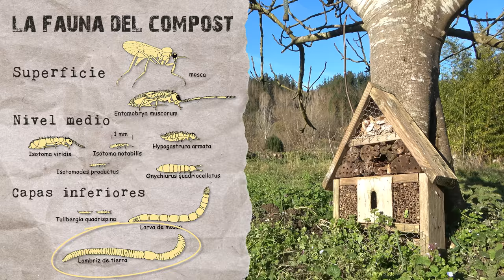Lombricultura con pan duro (EL TRUCO DE MI PADRE)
La lombricultura o vermicultura consiste en la cría y producción de lombrices detritívoras (formadoras de humus) y el tratamiento con ellas de residuos biológicos orgánicos para su reciclaje en forma de abono denominado humus de lombriz, lombrihumus o lombricompost.

Tras prometeros compartir el truco de mi padre para la cría masiva y barata de lombrices, aquí por fín le tenéis en acción. Sé que os moríais de ganas de conocerle pues siempre fue y es un gran naturalista y un genial observador de fauna.

Estas lombrices son un alimento idílico para gallinas, pero también para el resto de animales silvestres que ayudan a mantener nuestros cultivos y huertas libres de plagas.

Son así, las lombrices, un buen aliado para el horticultor y para cualquier agricultur que se lo pretenda montar por su cuenta con éxito. La civilización sumeria, conocida por sus grandes conocimientos sobre agricultura hace 5.000 años, establecía la calidad de los suelos a partir de la densidad de las lombrices al cavar un hoyo en el mismo. Para la civilización egipcia las lombrices eran de tanto valor que en algunos casos se castigaba hasta con la muerte a quien las dañara. Hoy, no llegamos a esos extremos, pero sí que merece la pena no olvidar sus habilidades y aprender a tenerlas en cuenta y trabajar con ella, bien para le compostaje, bien como fuente de proteínas.